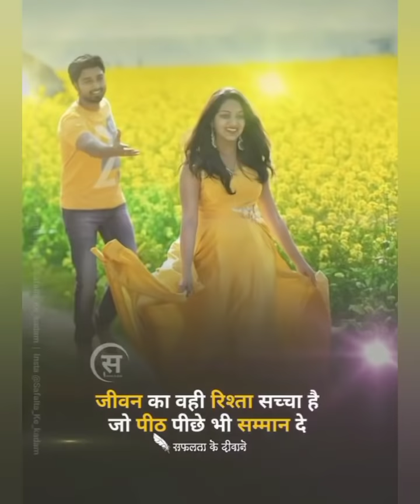Great news! 🤩ऐसा मौका मत गवाना आपकी की manifestations power ⚡बहुत जादा बढ़ गयी है 🔮